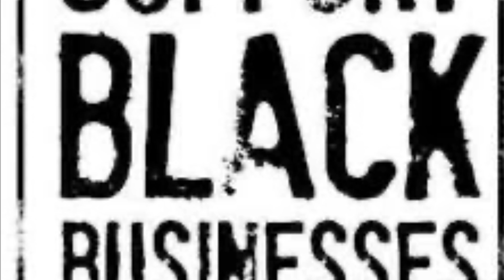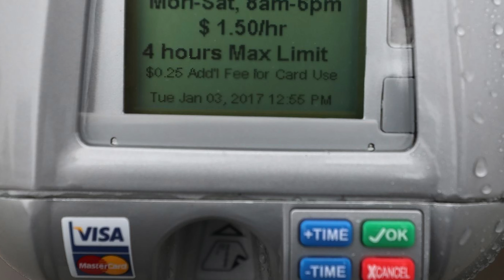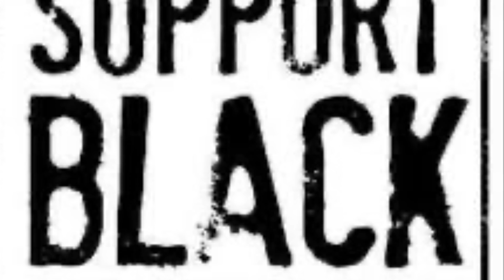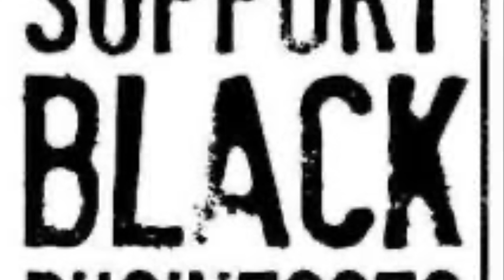Banking Black: My Experience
Just My Too Sense Podcast

This is my experience of banking at a black bank.

Share your experience below